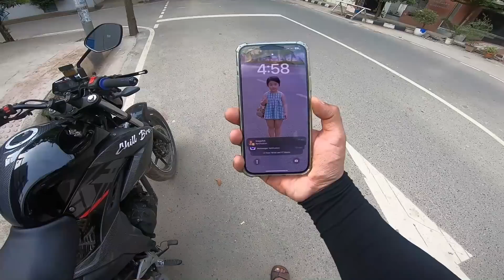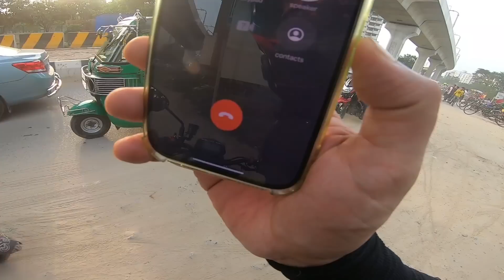এখনো এইটাই সেরা বাইক | Yamaha r15 V3 | MSI Vlogs